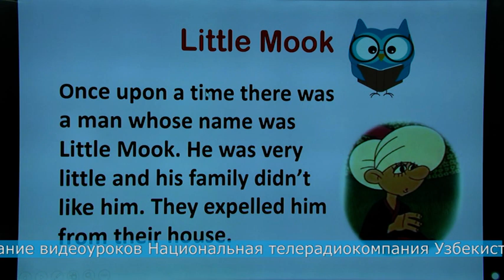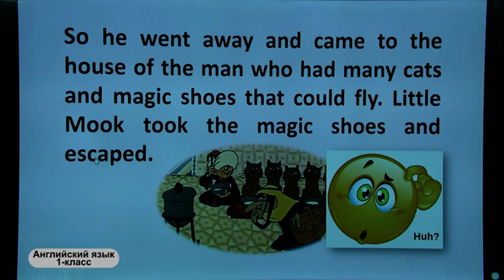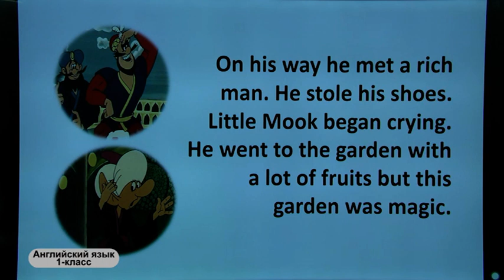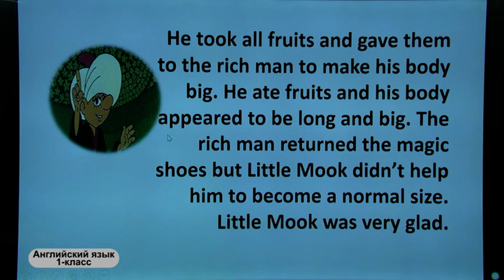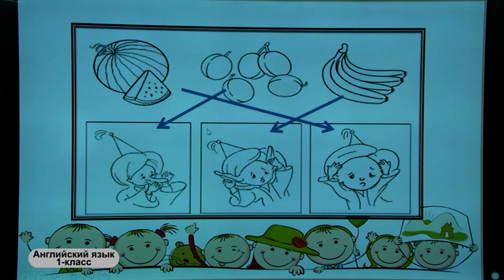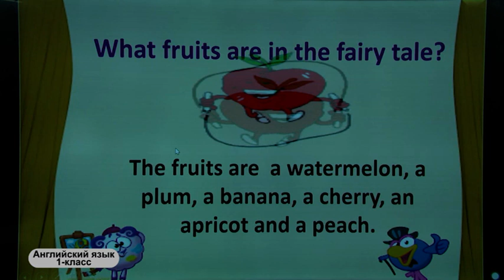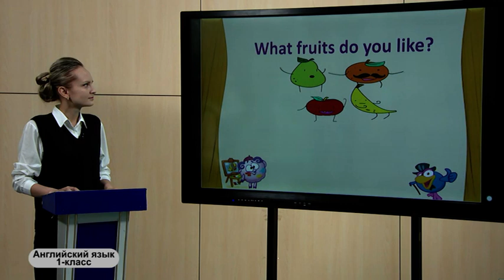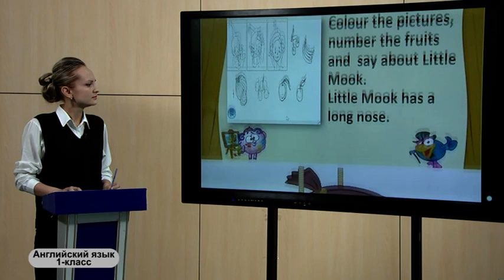1-класс. Английский язык. 06.05.2020 г.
Видеоуроки. 1-класс. Английский язык. 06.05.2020 г.